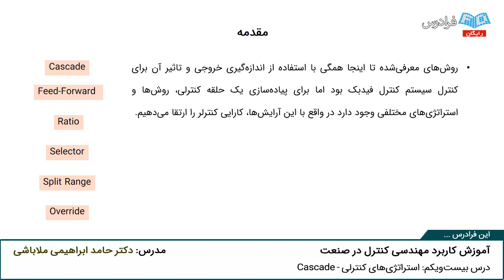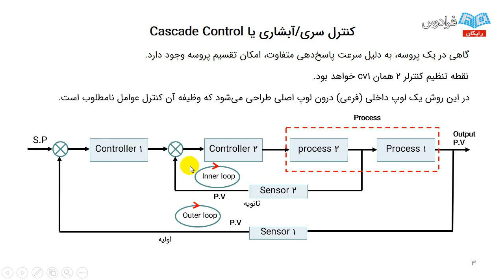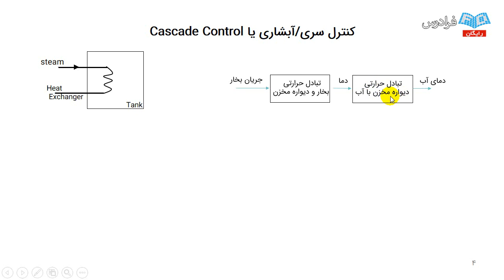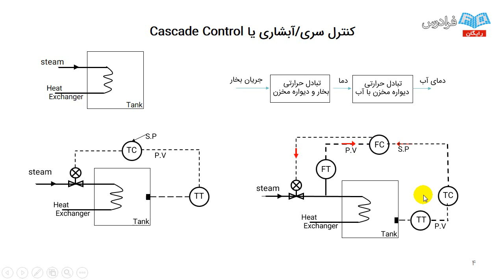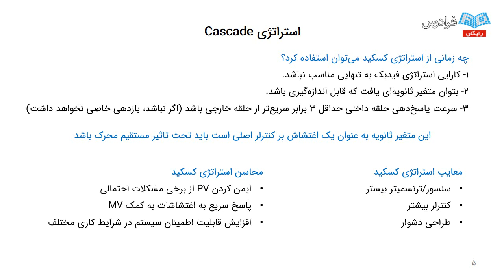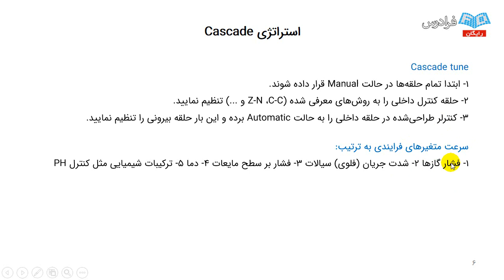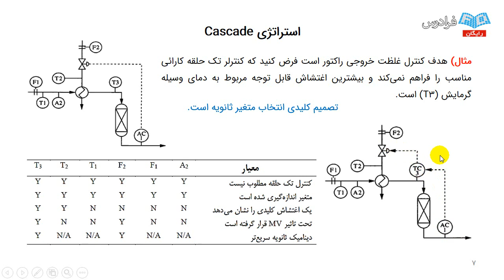Cascade آموزش مهندسی کنترل در صنعت - استراتژی‌های کنترلی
مشاهده آموزش جامع دروس مهندسی کنترل و رشته برق

جمله «کنترل، علمی است که در مورد تحت اختیار درآوردن و هدایت رفتار پروسه‌های مختلف بحث می‌کند»، یکی از اولین اصولی است که یک مهندس کنترل با آن رو به رو می‌شود. همین جمله باعث می‌شود که یک مهندس کنترل برای بررسی رفتار پروسه‌های مختلف، با علوم مختلفی مانند: برق، مکانیک و شیمی فرایند، در ارتباط مستقیم باشد. از این روی مهندسی کنترل یک علم میان رشته‌ای در نظر گرفته می‌شود. حال مشکلی که برای دانشجویان این رشته به وجود می‌آید دور از ذهن نیست.

گستردگی این حوزه و نوع نگاه یک مهندس کنترل به فرایندهای مختلف را می‌توان مشکل اساسی دانشجویان این رشته در نظر گرفت. بیشتر شما دانشجویان، دروس کنترل خطی، کنترل صنعتی، ابزاردقیق، مدارات و کنترل دیجیتال را در دانشگاه با موفقیت به پایان رسانده‌اید و به احتمال زیاد با نرم‌افزارهای تخصصی متلب و سیماتیک منیجر آشنا هستید، اما آیا تاکنون ارتباط بین این دروس را متوجه شده‌اید؟ آیا تاکنون از خود به عنوان یک مهندس کنترل سوال کرده‌اید که چگونه می‌توانید صفر تا صد یک فرایند را ابتدا مدل‌سازی نمایید سپس کنترل رفتار انجام دهید؟ در این فرادرس سعی کرده‌ایم که ارتباط بین صنعت و علم را برای شما دانشجویان ملموس‌تر نماییم.